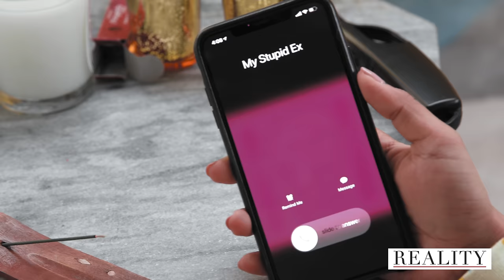Expectations vs. Reality: Self Care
Recently I’ve been trying to maintain a little balance in life by exercising some self care. You know, like a proper, well-adjusted adult. And let’s just say, it’s not always what I expected. Oh well, at least I have fabulous skin.